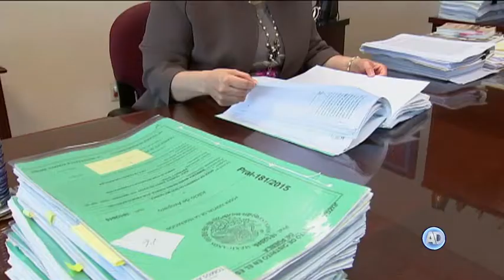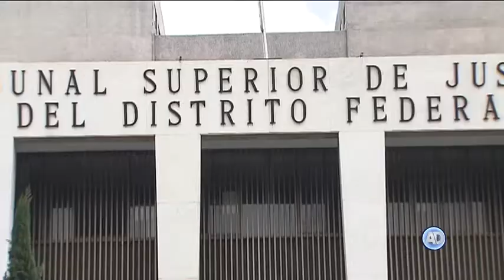Medalla María Cristina Salmorán de Tamayo 2016: Victoria Adato Green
Ministra en retiro, Victoria Adato Green, recibirá Medalla María Cristina Salmorán de Tamayo 2016.
José Luis Guerra García